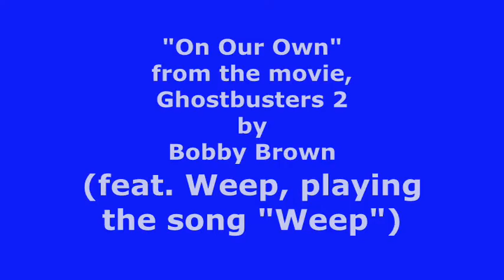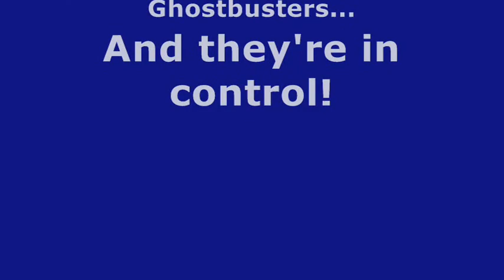Weep does Weep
So, Weep has played two shows up to this point. Both were photographed and only one was videotaped. The sound on the video is atrocious. So's the footage itself for that matter. I took the very well done pictures and the crap video and a recorded song that may or may not be making it's way off of the set list and threw them together because I've been sick all weekend and have had little to nothing to do, outside of making my insides appear on the outside via my mouth. I hope you enjoy watching it more than I did making it.